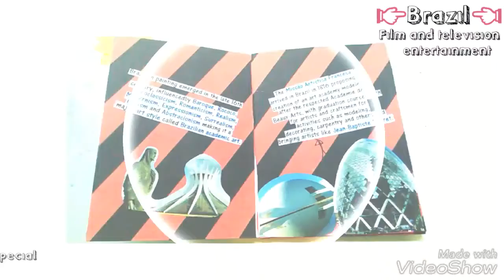71533趙文綾 Brazil Film and Television Entertainment